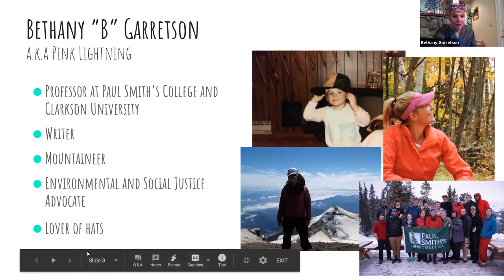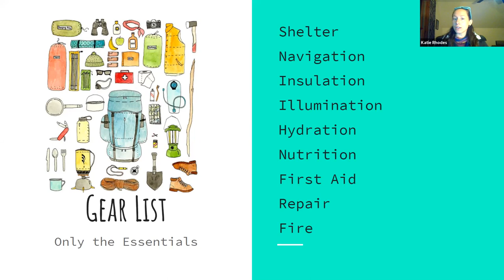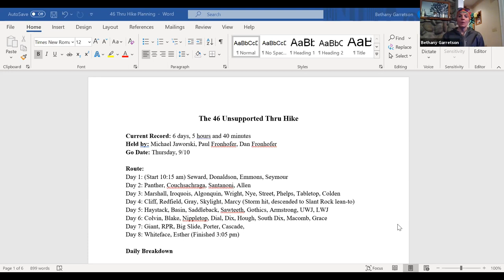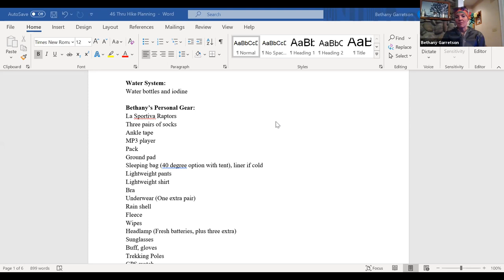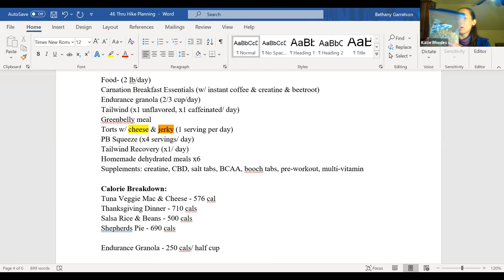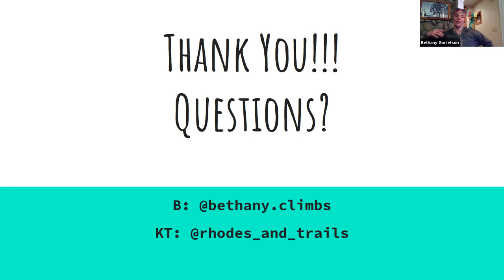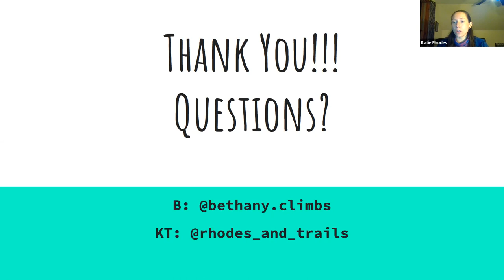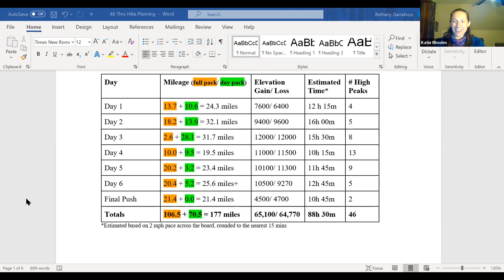How to Pack for an Unsupported Thru-Hike in the Adirondack Mountains Part 2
Join Katie Rhodes and Bethany Garretson - the first women to complete an unsupported thru-hike of the 46 Adirondack High Peaks.

On September 17, 2020, Katie Rhodes and Bethany Garretson became the first women to complete an unsupported thru hike of the 46 Adirondack High Peaks in seven days, four hours and 50 minutes. The weeklong journey consisted of 183 miles and 65,000 feet of elevation gain. They aligned their historic trek with 46 Climbs, an organization that raises awareness and funds for suicide prevention.

Unsupported means that Katie and Bethany packed their packs, stepped on trail and received no form of assistance. They covered the 183 by foot and did not have food resupplies. Learn what Katie and Bethany carried in their packs. They'll discuss lessons learned and what they'd do the same or differently. They will show gear layouts and breakdown their daily food calories.

Watch and meet these two amazing women and learn about their adventure.